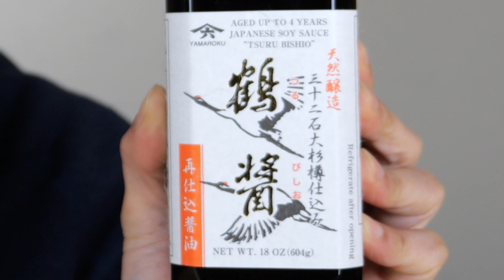Yamaroku vs Kikkoman Soy Sauce Taste Test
This is a comparison of the Yamaroku Tsuru Bisho Soy Sauce vs. the Kikkoman Low Sodium Soy Sauce. One is the typical, and the other is aged in hand made wooden barrels and hand crafted by an artisian. Is there a difference and if so, how much? After having it, would I buy it again? Lets see.

Yamaroku (Dipping soy sauce)
Yamaroku (Cooking soy sauce)

Note: The makers of the products in this video did not pay me to make this video.

(Get a free audio book just for trying.)
(Support more videos like this along with getting a bunch of perks.)
(Buying any product after clicking my link helps my channel.)